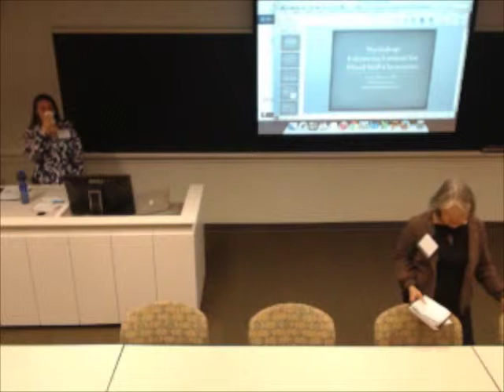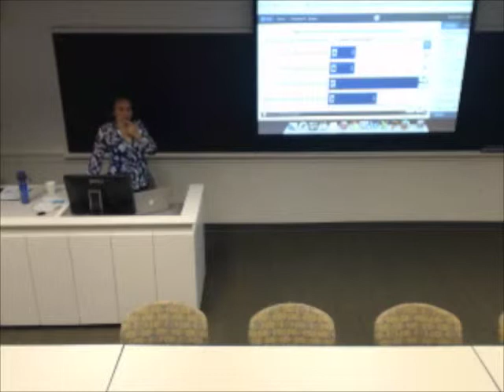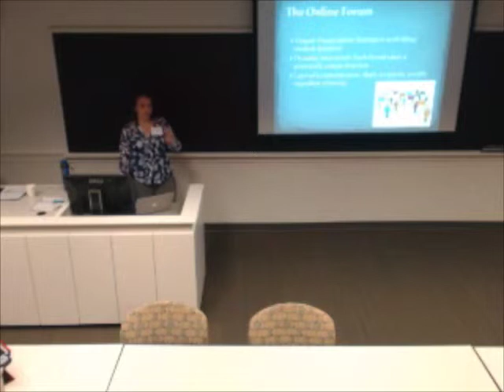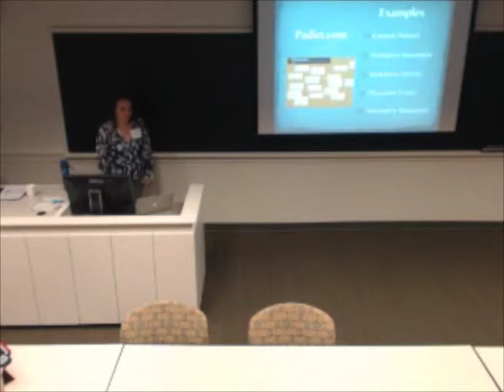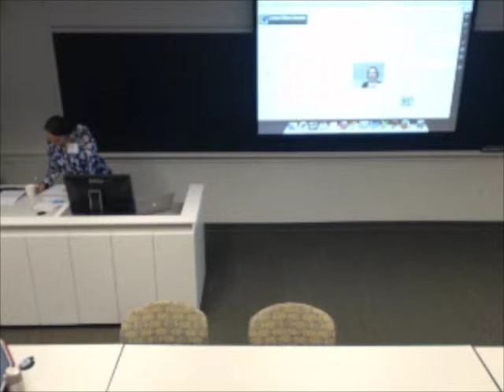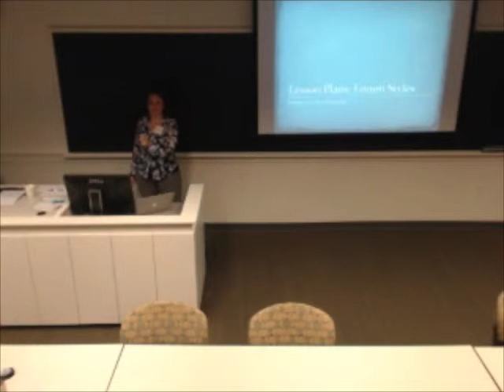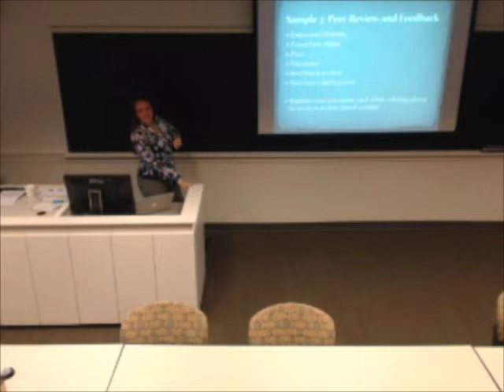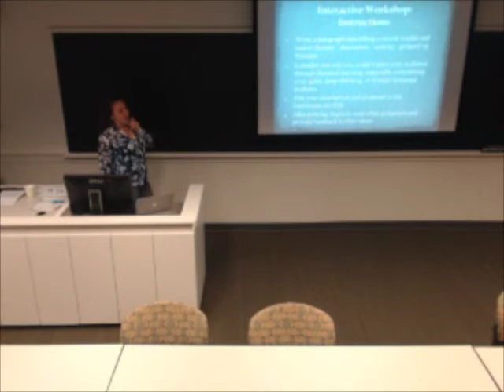5C. Workshop on Enhancing Content for English Language Learning in Online and Blended Formats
Lesley Skousen from the Princeton International School of Mathematics & Sciences leads the "Workshop: Enhancing Content for Mixed Skill Classrooms".